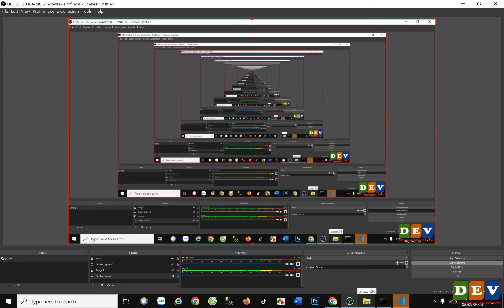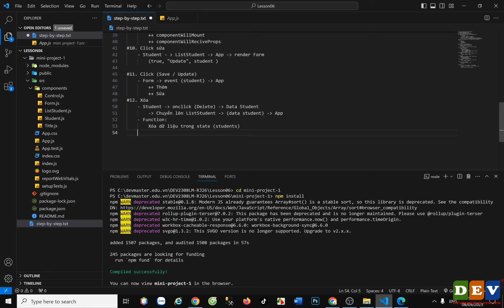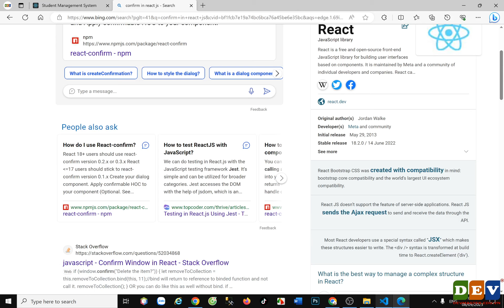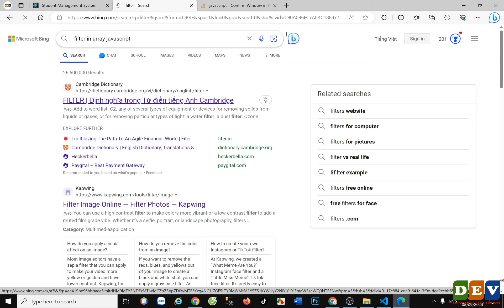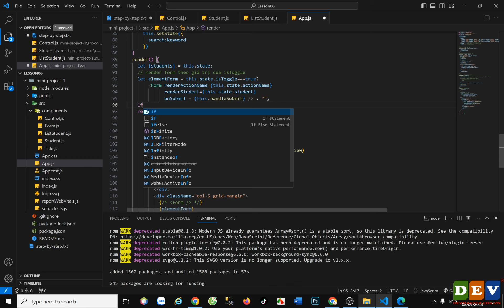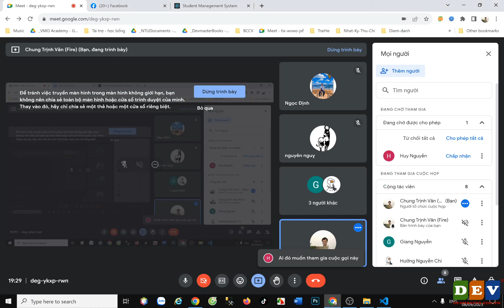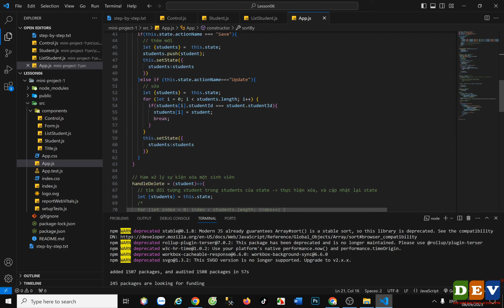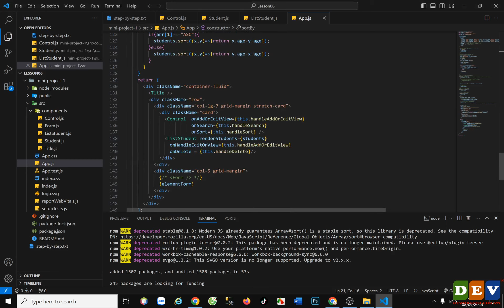Devmaster - DEV2308LM-REACTJS26 - Lesson06 - Student Management System [mini-project-1] - 3